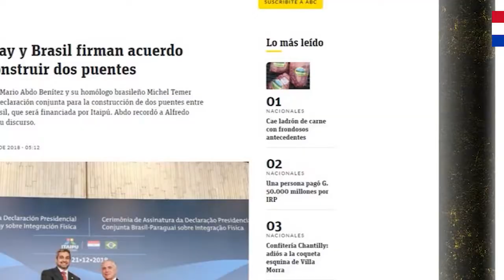Puente de la Integración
El Puente de la Integración registra un avance del 65%.

 Fortalecerá la conectividad con el Brasil y jugará un rol importante para el desarrollo económico del Este.

Más info Dorso de la mano con el dedo índice señalando hacia la derecha